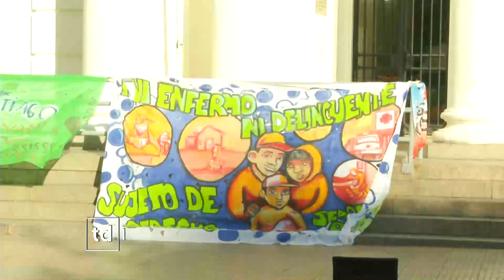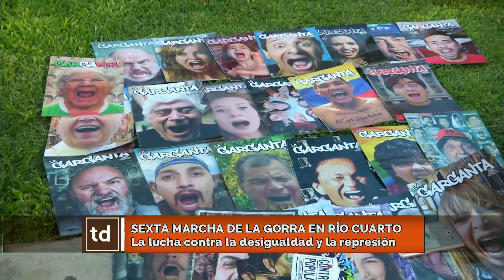Se realizó la sexta marcha de la gorra : "Control popular de las fuerzas de seguridad"